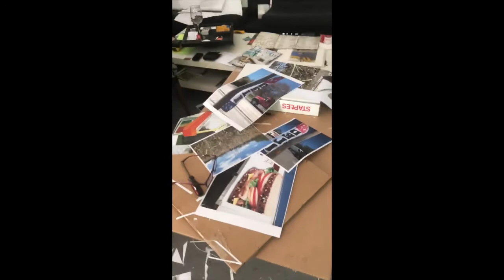Shimon Okshteyn_Studio Visits_February - May, 2019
This video documents several studio visits with Shimon Okshteyn working in his studio in Southampton, NY. The studio visits took place in February and May of 2019. Shimon died at the hight of his career on April 8, 2020. He was 69 years old.

Born in Chernivtsi, Ukraine, Shimon Okshteyn was a graduate of the Mitrofan Grekov Art College in Odessa, Ukraine. He lived and worked in the USA since 1980.

Since the early days in his new country, Okshteyn was a keen and sensitive observer of the external environment voraciously absorbing it. He did not hold on to the past, but took the best from it making use of art historical references, playfully reinvigorating elements from the Renaissance, Baroque and social realism, as well as German expressionism, linking these to the present in a highly astute and distinctive idiom. He expressed his new reality in his work balancing between the high and the low, public and private with a characteristic style that shifted between abstraction and figurative. He was the barometer of time who defined where the artistic interest of the epoch was moving.

In his varied and diverse approaches to making art - installations, paintings and sculpture his methodology was consistent.The use of materials in his work was calculated. There may not always be similarities between the different bodies of work. Each one often consisted of works in diverse mediums grouped around specific themes offering a colorful first impression, but on closer inspection revealing multiple layers of meaning and intricate narratives. His practice came from the concept of difference and appropriation. It explored the varying relationships between popular culture and fine art. In the current climate where many believe history has no relevance, he found himself continually returning to those aspects that still strongly resonate with us today by meticulously preserving disappearing objects for posterity or reproducing excerpts of iconic works of art and inserting them into contemporary context.

He was often looking for avenues of the unexpected provoking a participant to new and perhaps unexplored territories.

Okshteyn works have been featured in solo exhibitions at such institutions as the George Walter Vincent Smith Museum, Springfield, MA, The State Russian Museum, St. Petersburg, Russia, Grinnell College Art Museum, Grinnell, IA and Memorial Art Gallery, University of Rochester, Rochester, NY (companion show to Natura Morta: Still-Life Painting and the Medici Collections). His works were included in Approaching Objects: Works from the Whitney Museum Permanent Collection at the Whitney Museum of American Art, Extra-Ordinary: Everyday Object in American Art, New York State Museum, Albany, NY, New Acquisitions: Brooklyn Museum of Art, Leaded: The Materiality and Metamorphosis of Graphite, traveling exhibition: University of Richmond Museum, Richmond, VA, Memorial Art Gallery, University of Rochester, Rochester, NY, Palmer Museum of Art, University Park, PA, Salina Art Center, Salina, KS, Here’s the Thing: The Single Object Still Life, Katonah Museum of Art, Katonah, NY.  In 2010 several of Okshteyn works were on view at the Galerie Rudolfinum and Museum of Decorative Arts in Prague in the Decadence Now! Visions of Excess exhibition curated by Otto M. Urban along with such notable artists as Jeff Koons, Gilbert and George and Chapman Brothers. In 2014 several of his installations from the permanent collection of the Nasher Museum at Duke University were on view at Duke in the summer blockbuster show Connecting and Curating organized by the Rauschenberg Foundation and curated by Kristine Stiles.

Okshteyn was inducted into the Russian Academy of Arts in 2011.